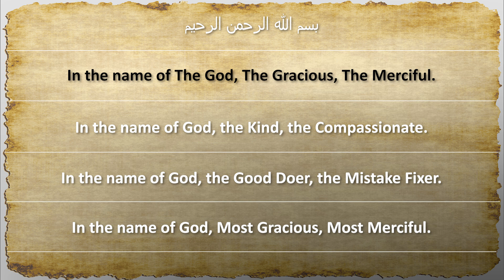Chapter 99 - MULTIPLE ENGLISH TRANSLATIONS OF THE QURAN - by Alban Fejza & Rashad Khalifa